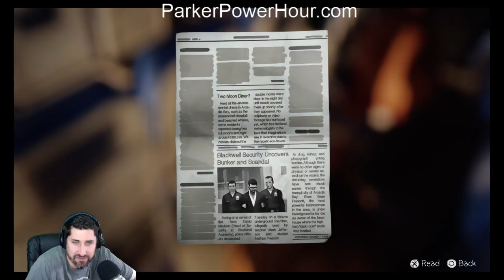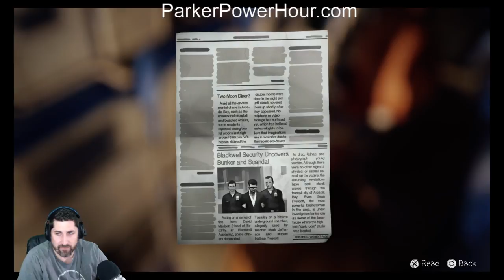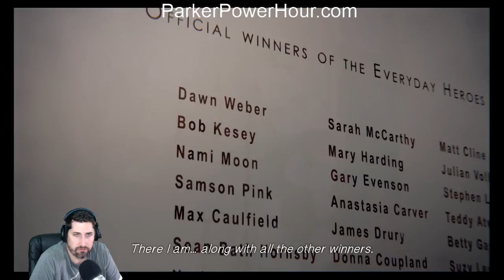Parker Plays Life is Stranbge Ep5 pt 2